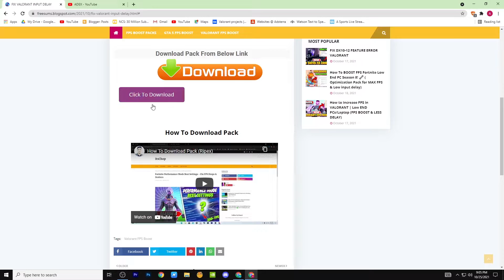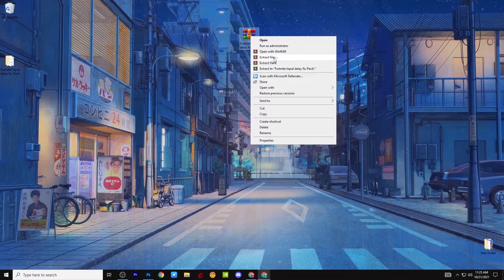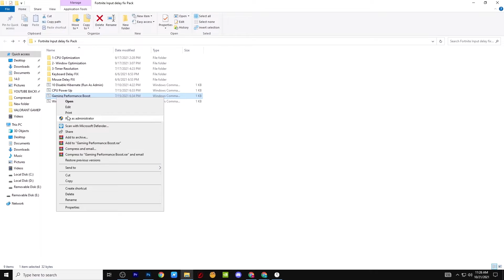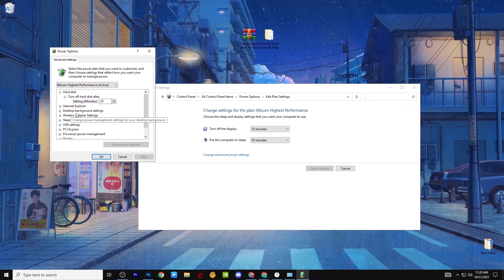🔧 Valorant Input Lag Fix in 2021 | Low Latency Valorant | Reduce Input lag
Extra Tags (IGNORE): valorant, valorant gameplay, valorant montage, montage valorant, valorant sage, velo valorant, valorant velo, solo montage, montage solo, recoil control, spray control, valorant highlights, valorant diamond, valorant gold, brimstone valorant, valorant ranked, valorant moments, episode 2 act 3, valorant leak, valorant episode 2, radiant valorant, immortal, radiant, how to rank up in valorant, how to climb valorant, platinum valorant, diamond valorant, act 3, gold valorant, valorant fix fps, fps guide, reduce input lag, better fps, smoother fps, frame drops, boost fps, reduce mouse delay, valorant guide, how to, valorant tips, episode 3 act 1, battle pass, kay/o

Tags